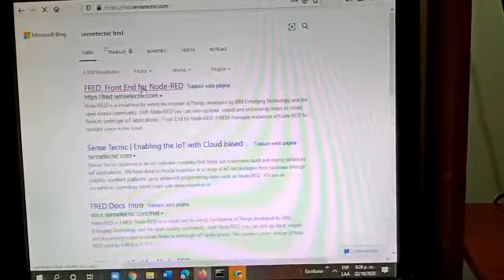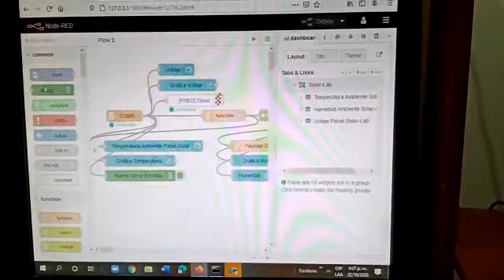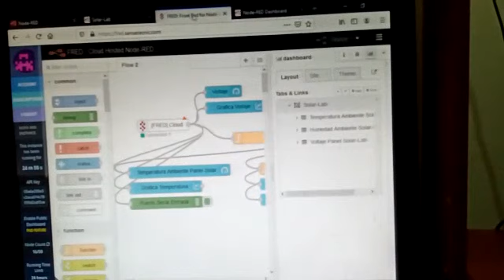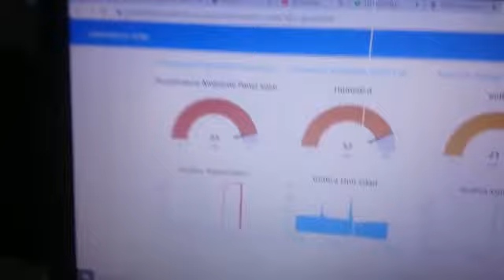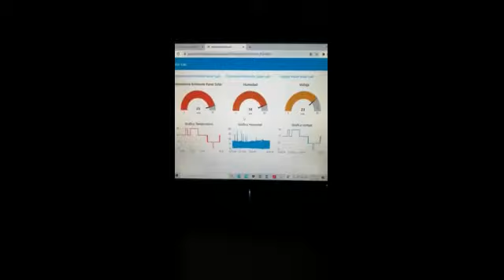(IoT) FRED: Interfaz para Node-RED/Cloud Cómo funciona Guía programación, ver en laptop y celular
Este módulo proporciona un conjunto de nodos para facilitar la conexión a una instancia de FRED desde un dispositivo como un Arduino Uno u otro como Raspberry Pi, Laptop o celulares.

Estos nodos se conectan actualmente a FRED mediante sockets web. Estos nodos se basan en los módulos de sockets web integrados que vienen con Node-RED. A medida que FRED evoluciona, el método de conexión a un Node-RED alojado en FRED puede cambiar. El uso de estos nodos asegurará que los flujos de su dispositivo continúen conectándose a FRED utilizando el protocolo más compatible.